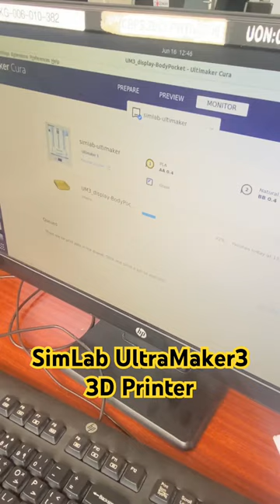SimLab UltraMaker3 3D Printer - Designed With FreeCad Software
SimLab - UltraMaker3 3D Printer With FreeCad 3D Software